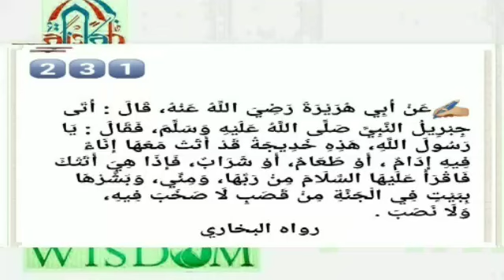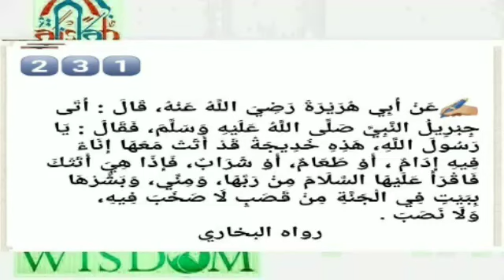HADEES CLASS.ഹദീസ് ക്ലാസ്സ്. ഷഫീഖ് സ്വലാഹി.230